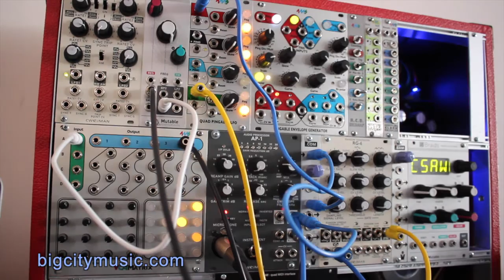Cwejman AP-1 Audio Processor + STG Soundlabs COM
In this patch example we've processed a microphone through the Cwejman AP-1 to gain 'breath control' over the Cwejman RG-6 clock to generate rapid bursts of gate via the AP-1's envelope follower.  The patch is extended further by utilizing the envelope follower with a comparator, which allows triggers to be extracted from the transients of the signal that is being followed by setting a variable threshold in the SuitAndTieGuy '.COM' module.  When the amplitude of the envelope followed signal is greater than the threshold level of the STG .Com, the gate is open, and when the amplitude is less than the threshold level of the comparator, the gate closes.

In the second example at 03:15, a drum beat (Dave Smith Instruments Tempest samples) is run through the AP-1.  The envelope follow function of the AP-1 is used to modulate the oscillator sync ratio of the Cwejman D-LFO.  The envelope follower has been multed out through the comparator and when the threshold is crossed, the 4ms Pingable LFO is pinged which in turn modulates the cutoff of the Mutable Instruments Ripples which is processing the D-LFO.